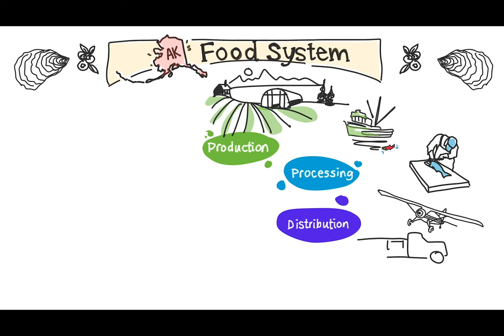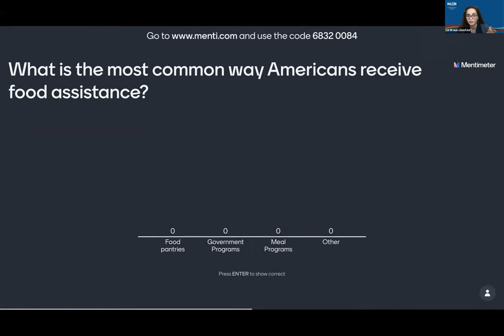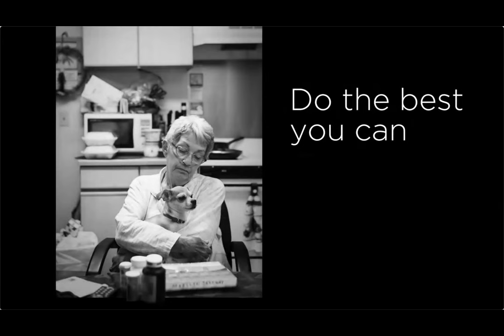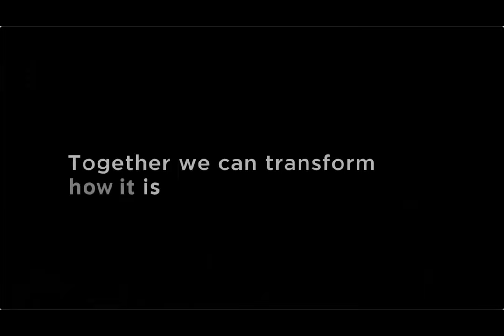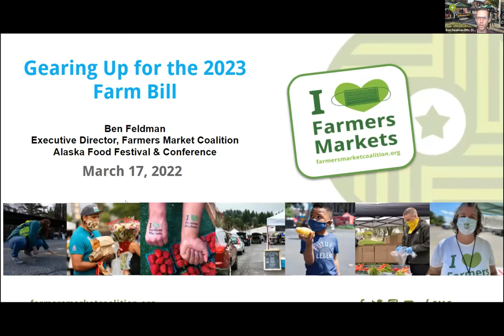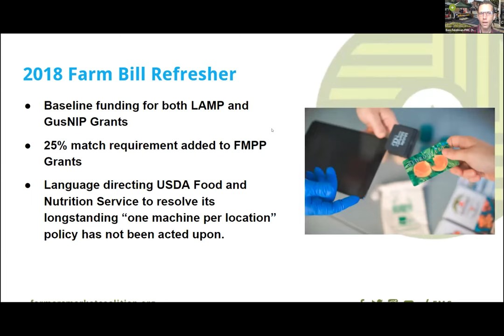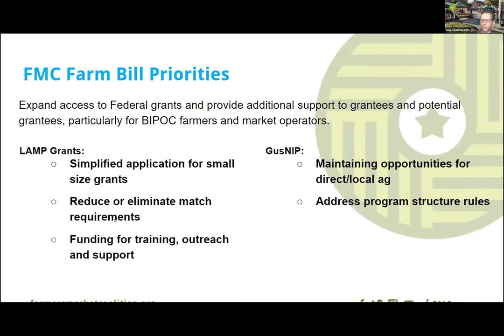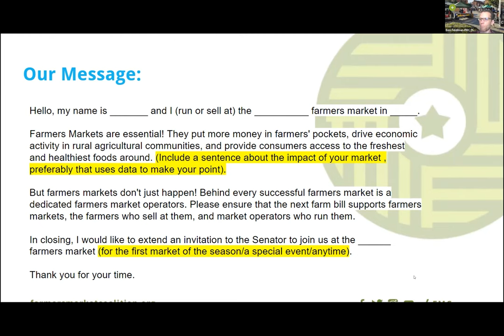2022 AFPC Conference: Session 1:A - MAZON: This is Hunger; Farmers Market Coalition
MAZON: This is Hunger - This is Hunger is a powerful, immersive digital video experience that explores who struggles with hunger in America and why. We invite you to join MAZON: A Jewish Response to Hunger to learn about what hunger looks like for millions of Americans through the stories of individuals who have experienced food insecurity. After watching This is Hunger together, we will engage in interactive activities and discussion about how MAZON is working to ensure that Americans – including nearly 100,000 Alaskans – facing hunger have the assistance they need and how you can mobilize your communities to take action. Until we recognize the profound prevalence of hunger, we will never rally the political will to end it.

Farmers Market Coalition: The Road to 2023: Farm Bill Strategy Session - The Farm Bill is the single most important legislation impacting the US food and agricultural system, but it doesn’t impact all parts of the system equally. Come learn about the latest regarding the upcoming 20203 Farm Bill process, discuss proposed priorities to support farmers markets and farmers who sell directly to the public, and participate in a shared advocacy activity.